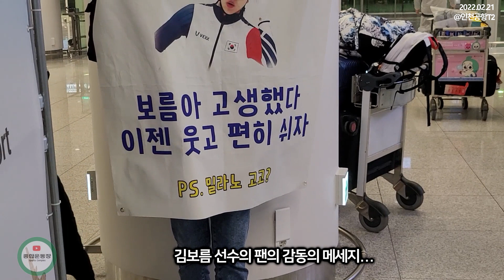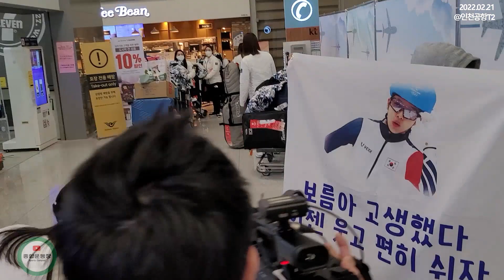'보름아 고생했다. 이젠 웃고 편히 쉬자' 스피드스케이팅 김보름, 팬의 선물에 감동한 사연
온갖 힘든일을 다 겪고 꿋꿋하게 링크에 섰던 김보름 선수가
올림픽을 마치고 귀국했습니다. 김보름 선수가 귀국현장에서
팬으로 부터 선물받은 현수막에 감동하는 모습이 인상적이었습니다.
앞으로 꽃길만 갑시다!